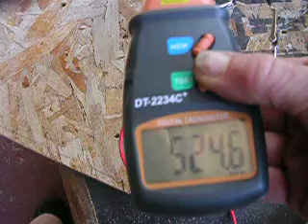Old Bedini - First vid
My first video, just to get myself started... I have lots of homemade toys and plenty of ideas.